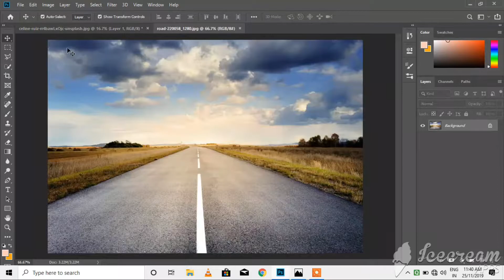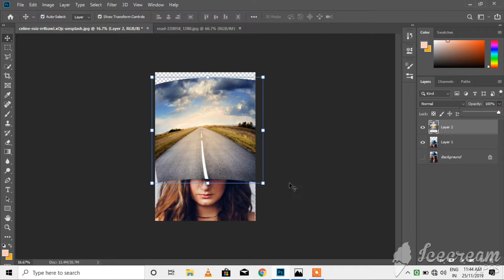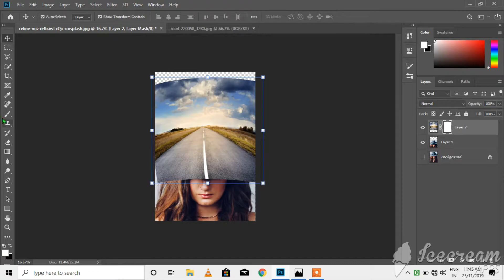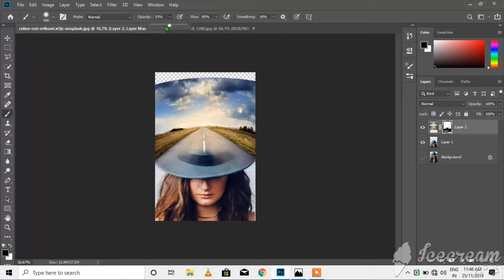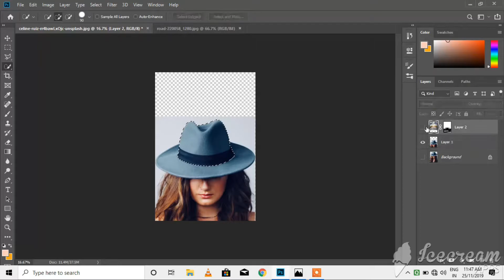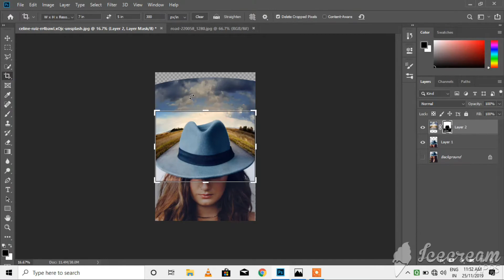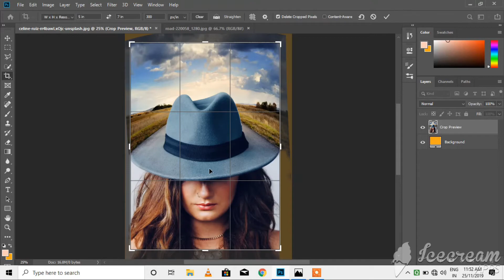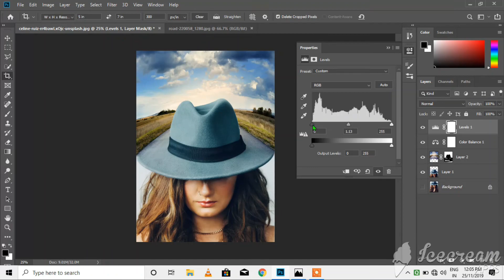Blend Images to a Composite || Photoshop Tutorial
Adobe Photoshop CC 2019 Free Downlo...
Actual Virtual Desktops Free Downlo...

No title

DataDynamics ActiveReports ActiveX ...

FaceGen Artist Pro 2020 Free Downlo...

Adobe Photoshop CC 2020 Free Downlo...

Photography of Fall Trees · Free St...

Coastline Lighthouse Blue Hour 4K 5.

Tableau Desktop Pro 2019 Free Downl...

Adobe Photoshop CC 2014 + Plugins (...

IDM Internet Download Manager Free .

Dosto,  Aapko Humare Channel Par Photo SE Related Video Dekhne Ko Milegi. Yadi Aapko Humare Channel Ki Video Achhi Lage To, Humare Channel KO Subscribe Karna Mat Bhule Aur SATH mein GHanti Ko Dava Le, Isshe AAne wali videos Ka Notification AApko time par mil jayegi.